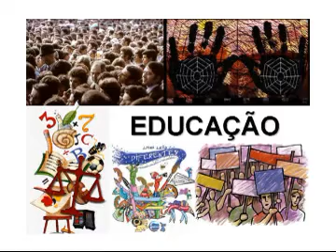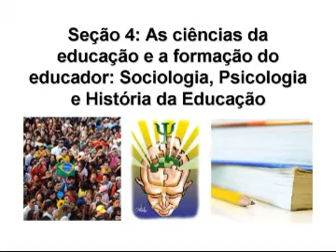UAB Geografia Fundamentos da Educação Unidade I